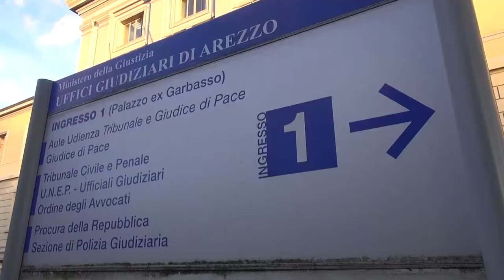Tragedia di Ristradelle, il padre della giovane vittima chiede giustizia